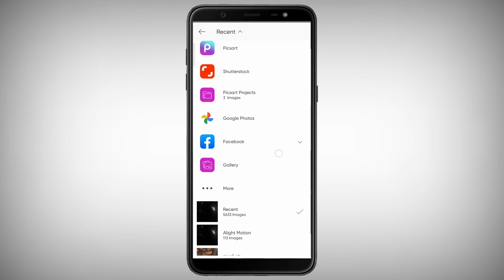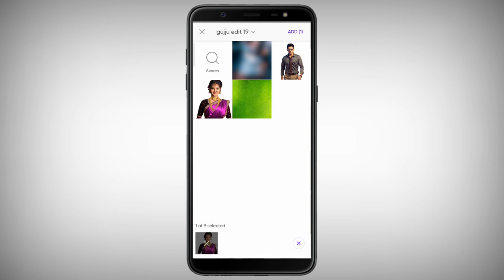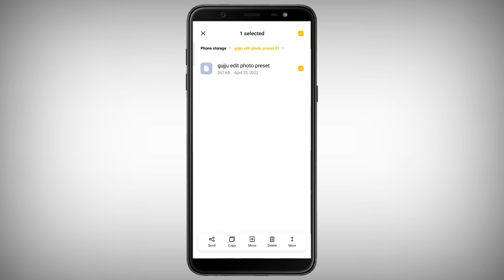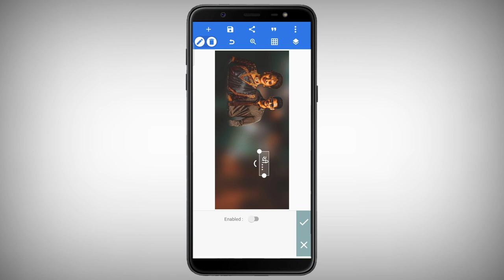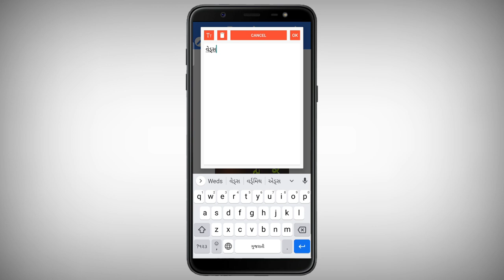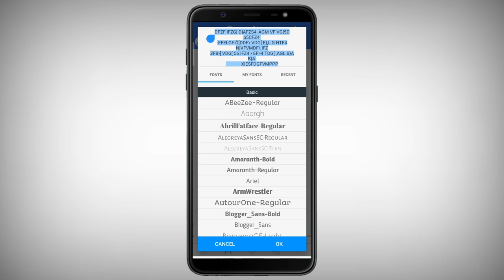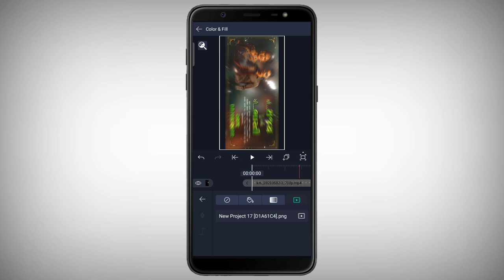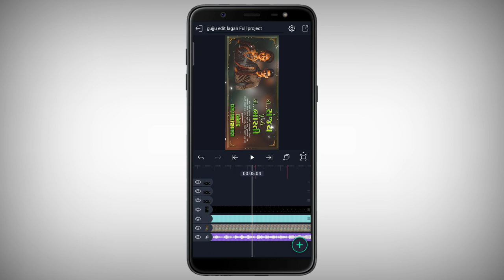લગન માટે પોસ્ટર સ્ટેટસ બનાવતા સીખો ગુજરાતી લગન પોસ્ટર alight Motion gujarati editing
All'material link બધુ મટીરીયલ અહીંયા થી ડાઉનલોડ કરો આ લિંક પર થી

𝐢𝐧𝐬𝐭𝐚𝐠𝐫𝐚𝐦 𝐥𝐢𝐧𝐤 - I'm on Instagram as @gujju_edit_youtube. Install the app to follow my photos and videos.